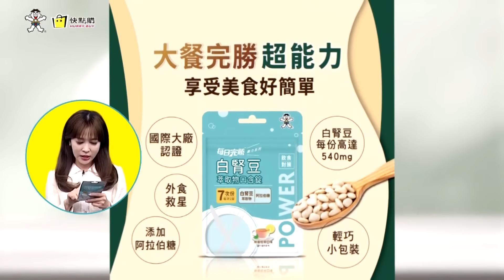驚！文蛤剩1成！風機不動能發電？吳宗憲：政治圈壞人比我檢察官辦的壞人更壞【民間特偵組 139-2】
民間特偵組團隊前進彰化芳苑，拍攝風機密度最高的小鎮，有的風機緊臨在文蛤養殖池旁，有漁民說，收成減到只剩一成，還死一住在沙灘上令人心痛！而風機有的不動，沒在發電嗎？對此台電和業者都說，都有正常發電中，不認有風機不會轉的情形。吳宗憲立委感嘆，"政治圈的壞人比我檢察官辦的壞人更壞！"

請鎖定《頭條開講》YouTube頻道/每週一至週五20:00-22:00